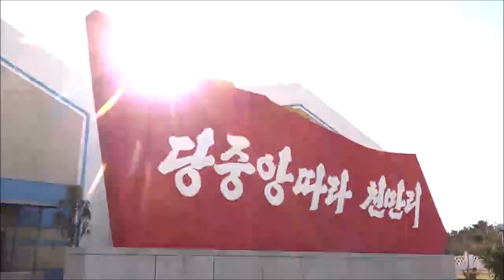Kalma Offshore Farm Inaugurated [DPRK News | Korean]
The Kalma Offshore Farm was inaugurated in Wonsan City, Kangwon Province of the DPRK.

The construction of the farm with facilities necessary for aquaculture and seafood processing has laid a foundation for the development of the fishing industry in the province and the improvement of the people's standard of living.

An inauguration ceremony of the modern Kalma Offshore Farm built under the loving care of the respected Comrade Kim Jong Un took place on Thursday.

Present there were Kim Su Gil, chief secretary of the Kangwon Provincial Committee of the Workers' Party of Korea, officials concerned, builders and employees of the farm.

Chairman of the provincial people's committee Chae Il Ryong made an inaugural address at the ceremony.